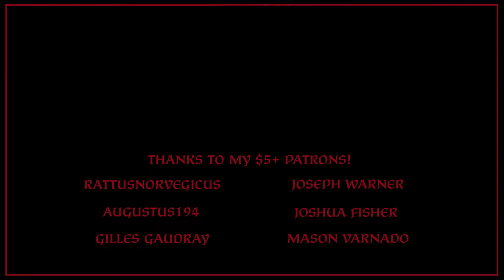CK3: Going Places Achievement!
Isn't it fun to hunt for achievements?